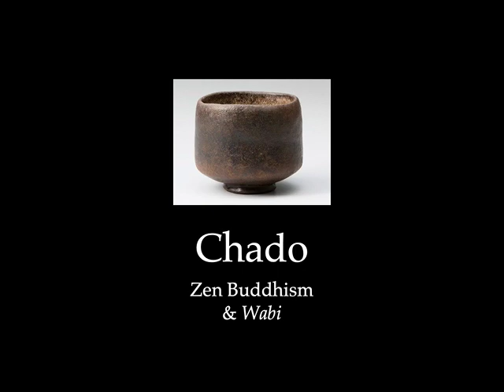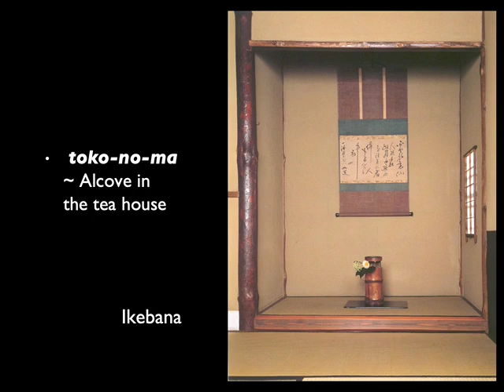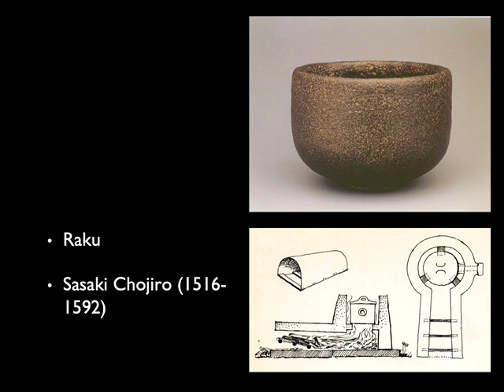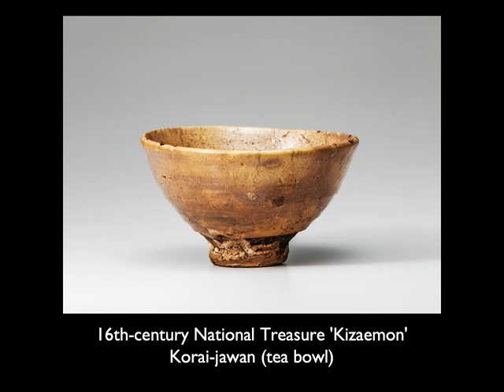Japan: Chado, Lecture 3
Introduction to the aesthetic ideas found in the tea ceremony. Asian Art Section 3.